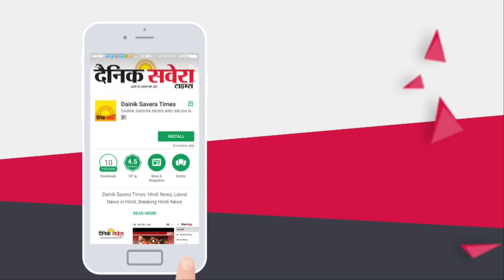Amazon पर Action लेने की तैयारी में SGPC